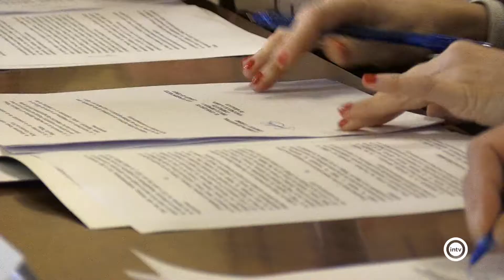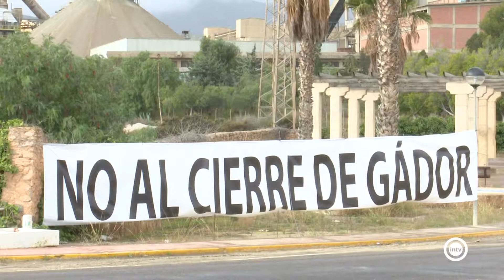Los sindicatos se muestrán escépticos con los proyectos para paliar el cierre de CEMEX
Los sindicatos se muestran más que escépticos con los proyectos de reindustrialización de Gádor presentados por la ministra de Industria y que buscan paliar los efectos negativos del cierre de la planta de CEMEX en este municipio